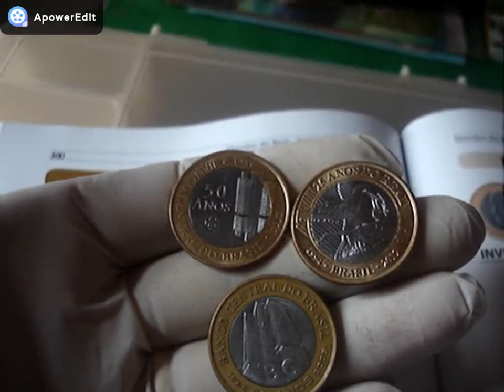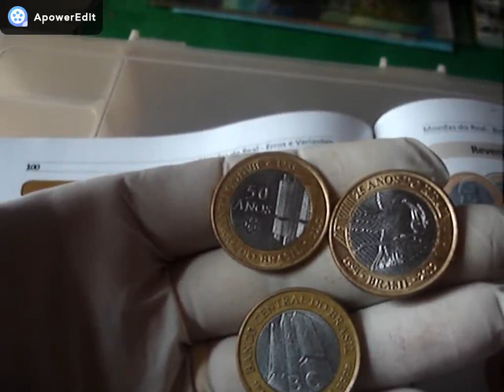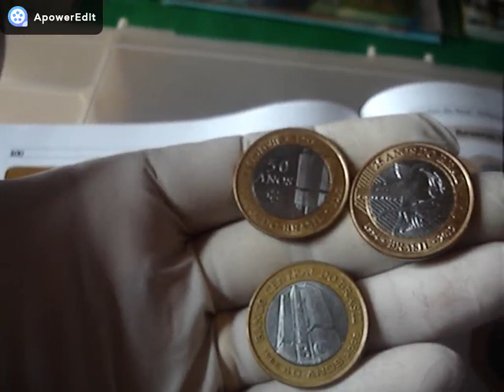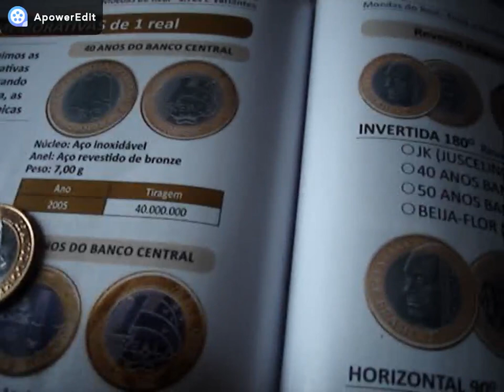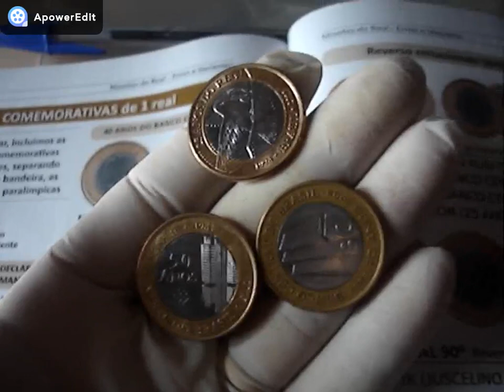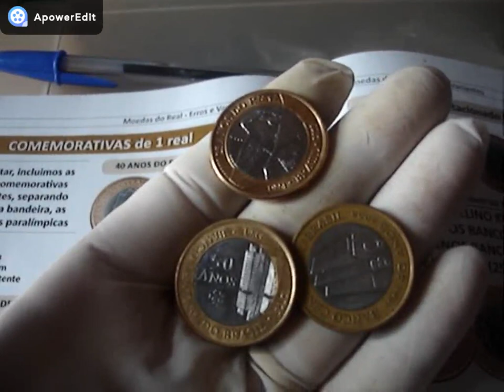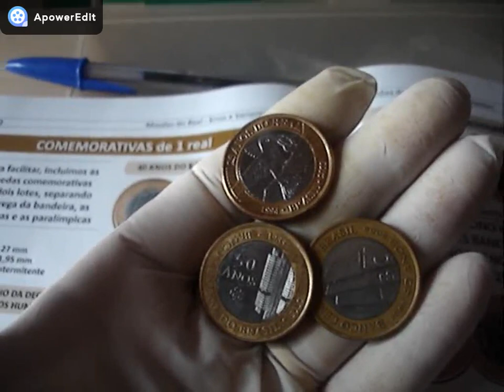800 REAIS DAS 3 MOEDAS COMEMORATIVAS A QUE MAIS VALORIZOU ESTE ANO 2021 CONFERE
CANAL BRASLUX MOEDAS ECEDULAS RARAS NESTE VIDEO MOSTRAMOS A MOEDA QUE MAIS VALORIZOU ESTE ANO 2021 COMEMORATIVA SERA QUE VOCE TEM ELA